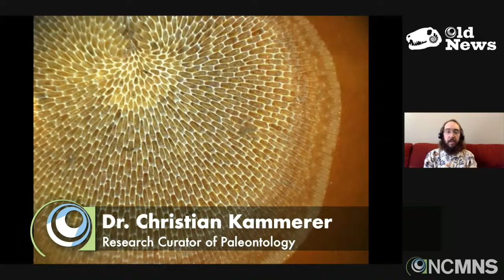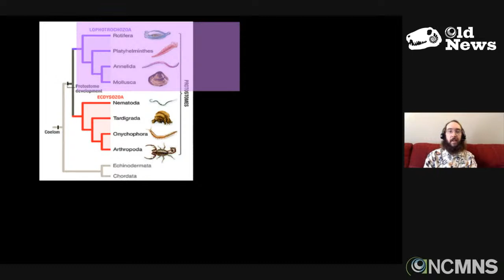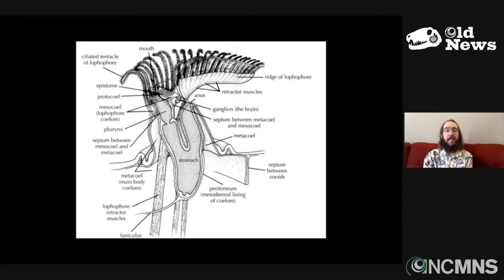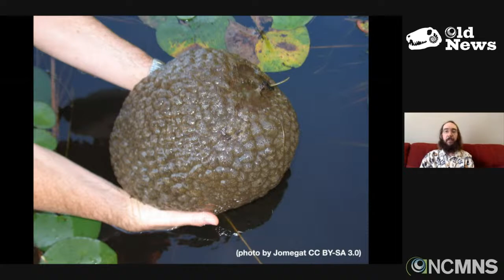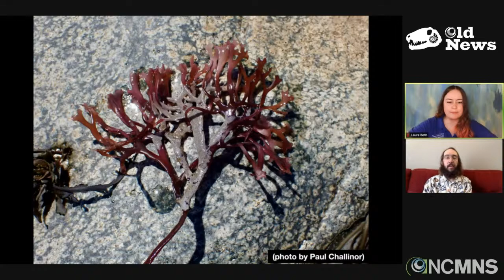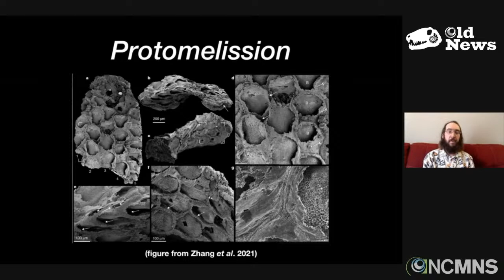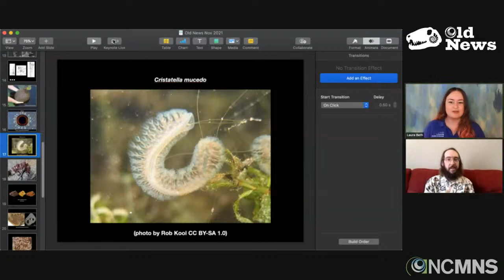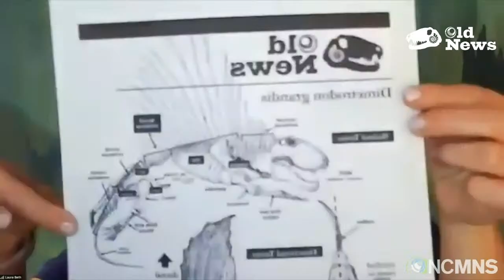Old News Ep. 22: Moss Animals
Meet the moss animals!  Are they moss?  Are they animals?  Are they swampy villains from Scooby-Doo?  Find out in this episode of Old News!

See the research articles below to learn more about this episode's discoveries:

Zhang, Z., Zhang, Z., Ma, J. et al. Fossil evidence unveils an early Cambrian origin for Bryozoa. Nature (2021).